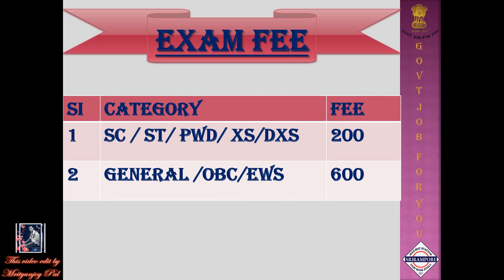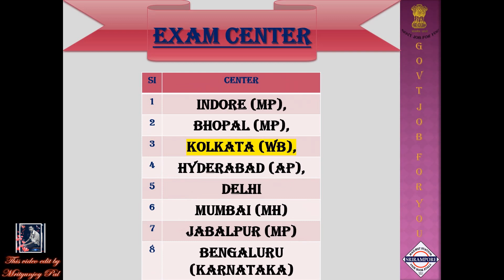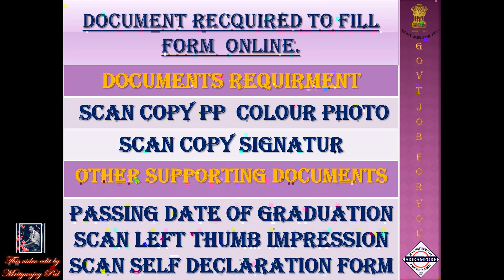BANK NOTE PRESS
This Video Edit by Mrityunjoy Pal .

PDF Link :-
BANK PRESS NOTE DEWAS MP PDF.pdf

Address                 - Serampore Railway Station 1&2 No Platform
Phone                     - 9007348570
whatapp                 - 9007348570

BANK PRESS NOTE MP
CURRENT GOVT JOB
NON TECH AND TECH GOVT JOB